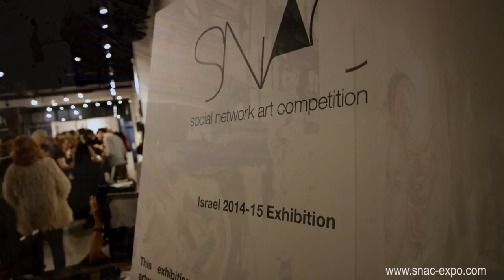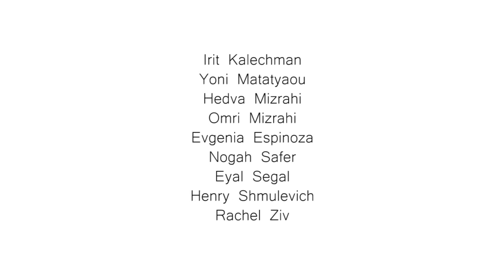SNAC-expo Israel 2015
SNAC-expo is proud to exhibit its Top 30 finalists selected from its Israeli Art Competition. View contemporary pieces curated from Israeli nationals located all over the world.

The Social Network Art Competition (SNAC-expo) is a not for profit organization that finds and promotes exceptional undiscovered artists throughout the world.
Next Opening Reception and Exhibit  | Open to the public

Address:
Osher Marin Jewish Community Center